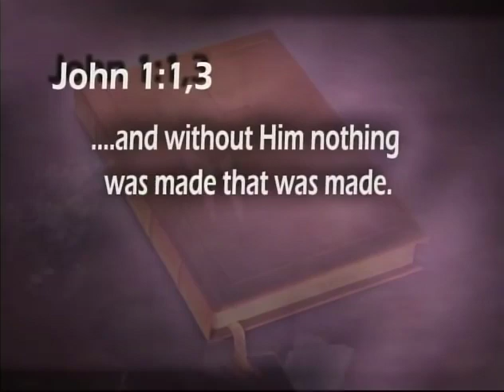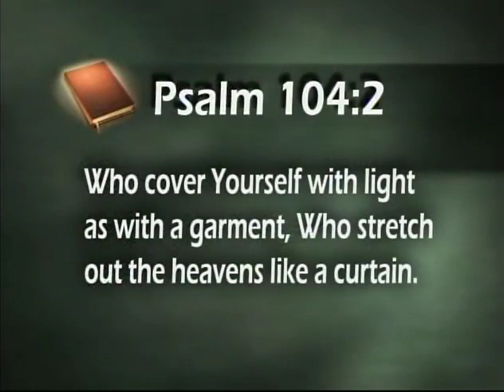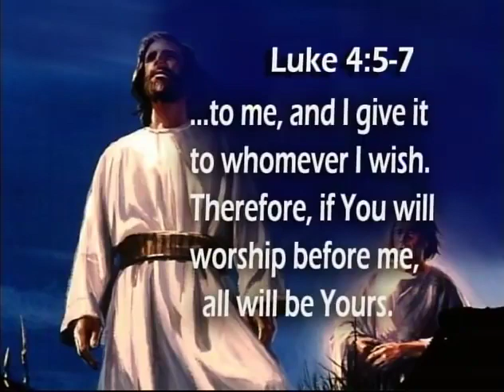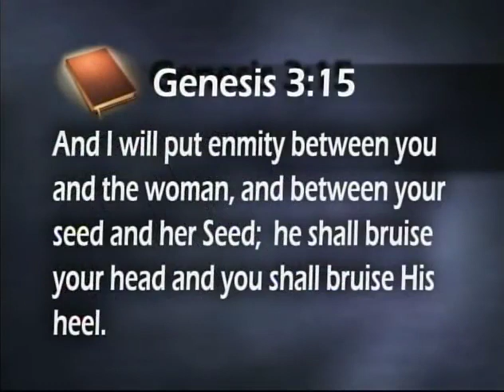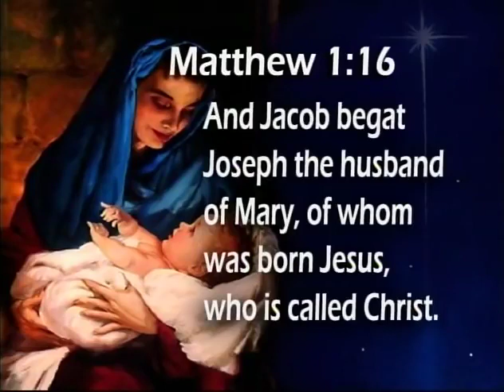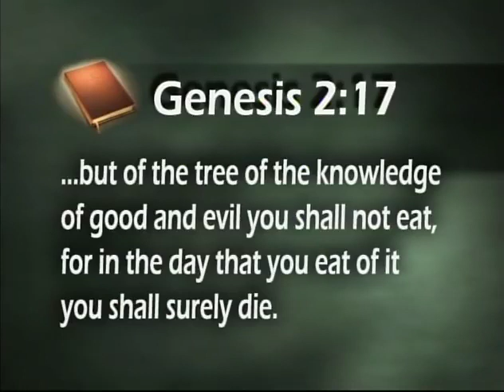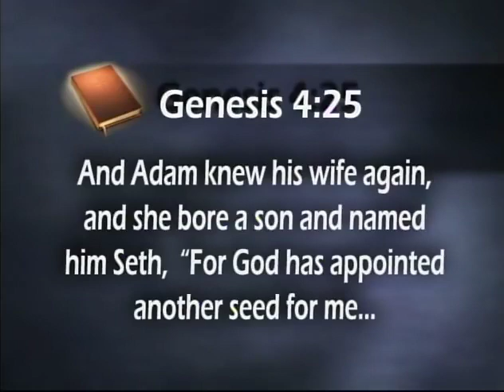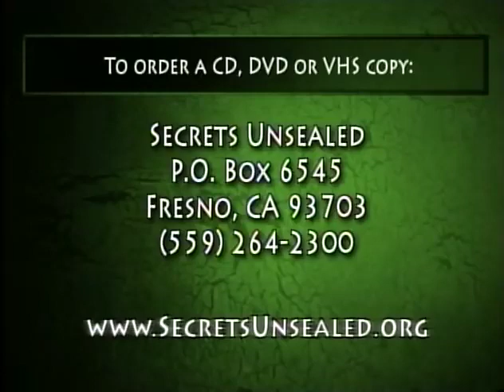The Serpent, the Woman and the Seed - Secrets Unsealed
"For all of creation is expectantly awaiting . . . the manifestation of the sons and daughters of God !"

Romans 8:16-19 and II Corinthians 4:10-11

     "Beloved, now ARE we the sons* (children begotten) of God, and it doth not yet appear what we shall be . . . but we know, that when He appeareth, we shall be like Him, for we shall see Him as He is . . . !"  I John 3:1-3

PLEASE Contact -  Secrets Unsealed for more information on this powerful series, called . . . THE GENESIS CODE.